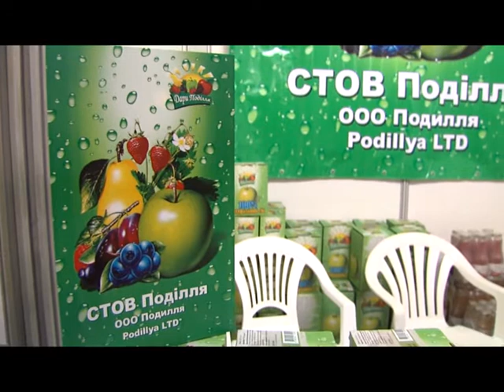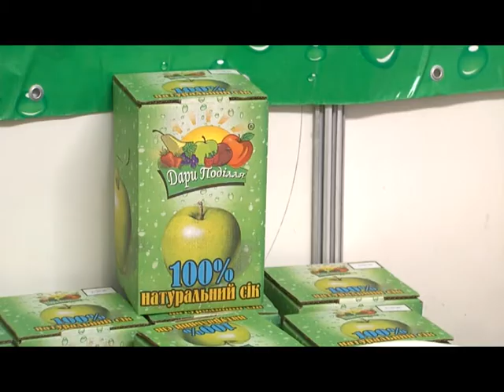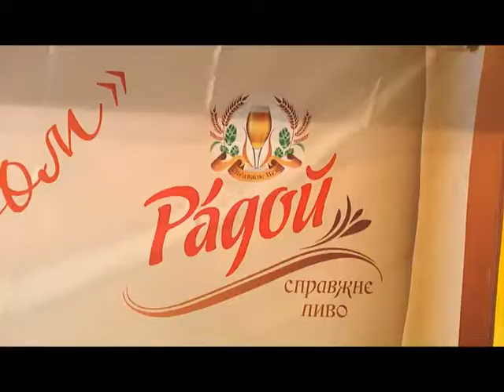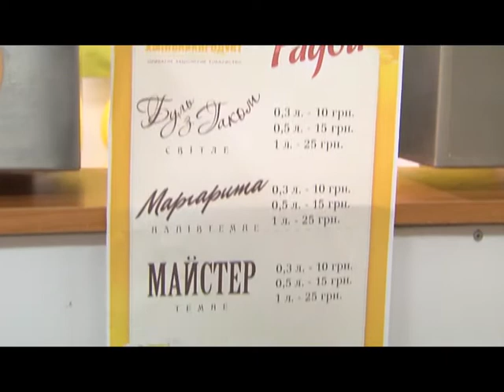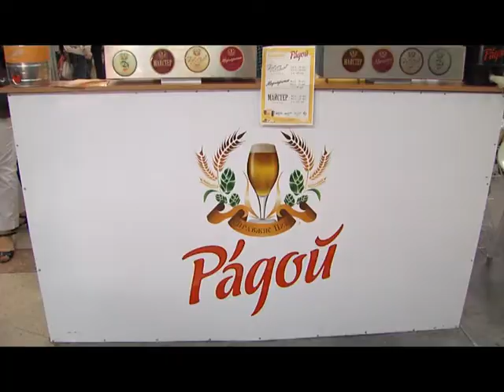Експо-інфо 3 випуск